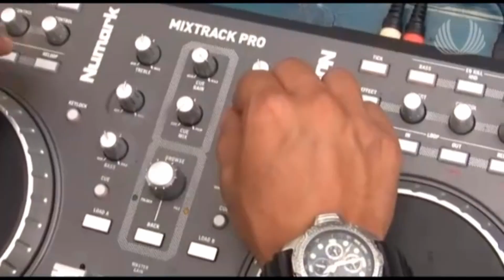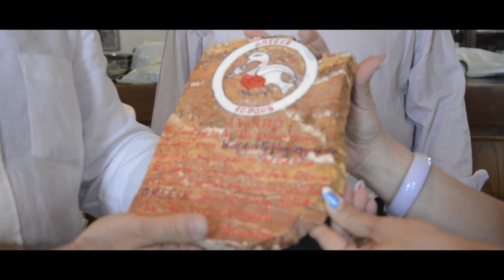edipsos electro summer mix 2015